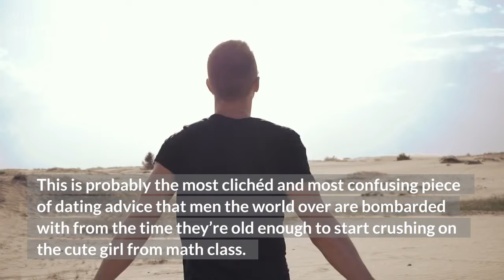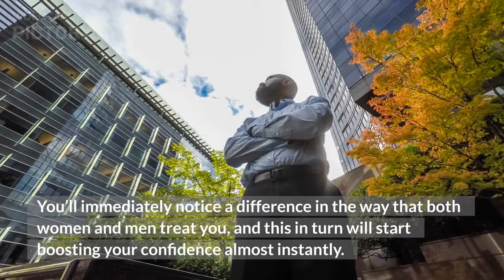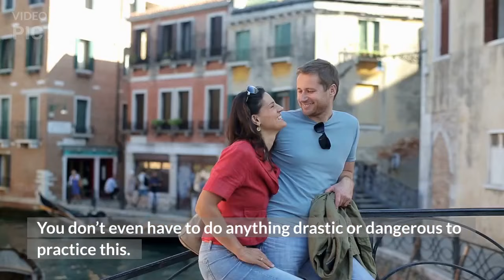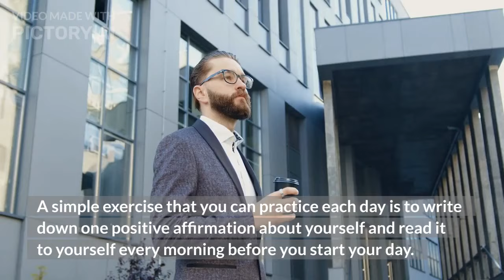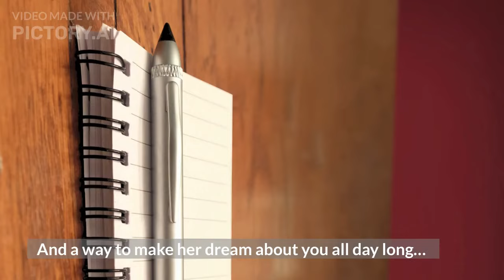How To Gain Confidence To Approach Girls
➤➤ My friend Kate Shares "3 Body Language Tips To Make Any Girl Crave You"

➤➤ Say These 3 Little Words To A Girl And She’ll Beg You To Be Her Fuck Buddy

Best Dating Tips - How To Gain Confidence To Approach Girls
Things To Do To Build Confidence In Yourself, Before Approaching The Woman You're Crushing On
Sometimes confidence takes time to build, especially if you're an introvert or shy. You can lose your confidence when you think your self-esteem is at stake and nothing you do can help you bring it back.

The thing is, confidence comes back when you need it to and there are ways to work around that. For instance, if you feel like you're low on confidence while talking to a girl, there are things to keep in mind or do, to increase your level of confidence. But remember, it does not happen overnight and takes some amount of effort to work on the same.

So, the next time you're at a bar and see someone you really like and want to approach but think you lack confidence, it can be made easy. Talking to girls isn't that tough TBH. It's not a piece of cake either but with the right amount of self-assurance and belief, you can make it rather easy for you, because inherently, man is a social animal!

So, here are some things you can do to work on your level of confidence, before approaching a woman, to talk to her

Hagtag
© Copyright by Best Dating Tips ☞ Do not Reup